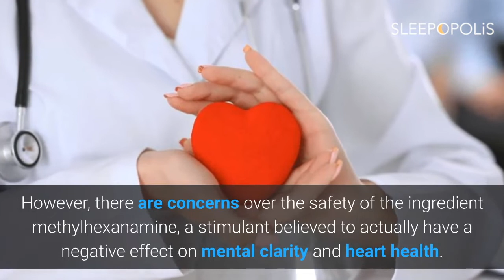45 Beverages With The Most Caffeine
Ever wonder which beverages have the most caffeine per ounce? See the top 45!